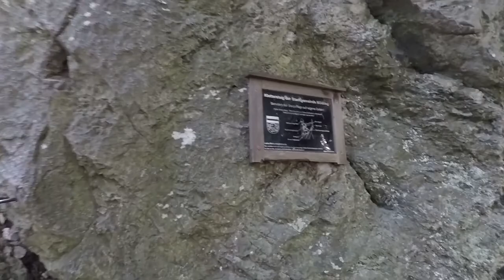Klettersteig Mödling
Im September 2021 habe ich mir einen lange gehegten Wunsch erfüllt und mir endlich ein eigenes Klettersteigset besorgt. In diesem Video zeige ich euch, wie ich den Mödlinger Klettersteig, einen typischen Anfängersteig in der Nähe von Wien bewältige.